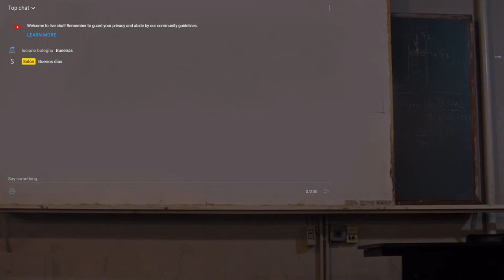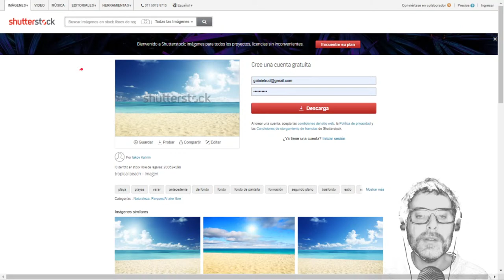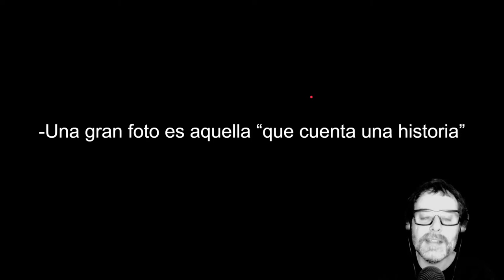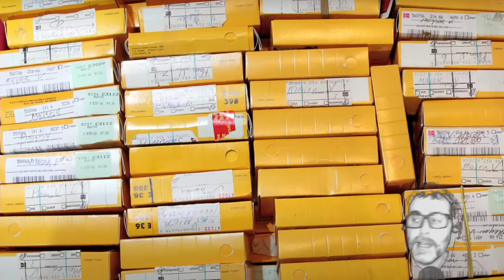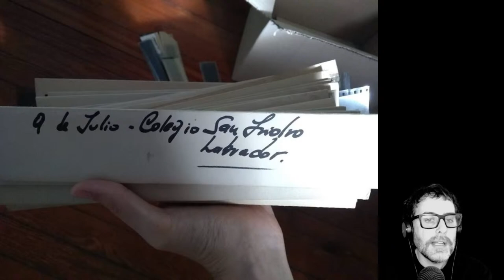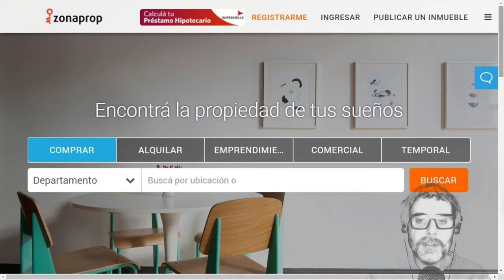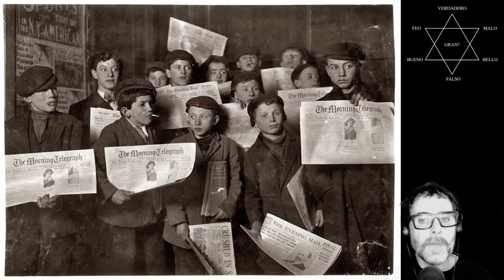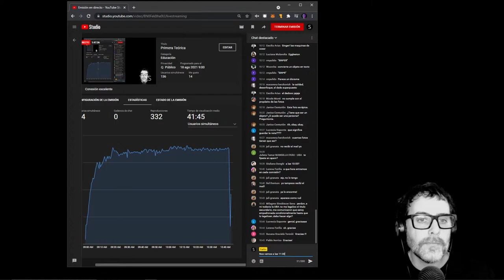Primera Teórica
La primera teórica de la materia electiva/optativa Fotografía Cátedra Trilnick Rud, 2021 2° Cuatriemstre
UBA - FADU - DG - DI - DIT - DP